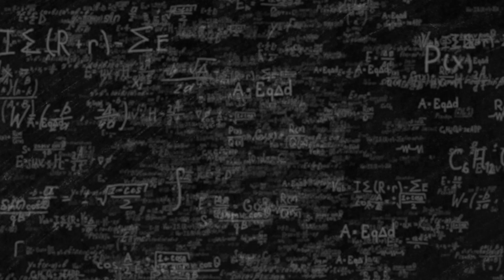IlPOLIMIrisponde: Cos'è il design per lo spazio?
Cos'è il design per lo spazio?

Risponde Annalisa Dominoni, docente di Space Design.